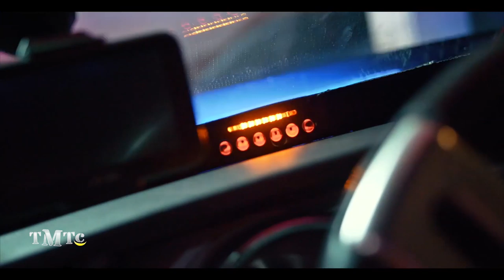TMTC présenté par Marielle Salmier